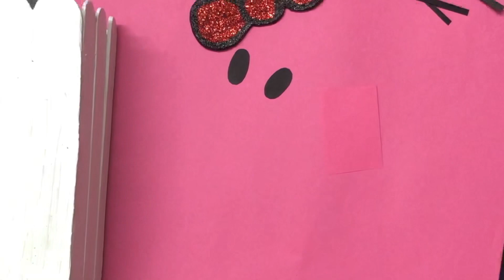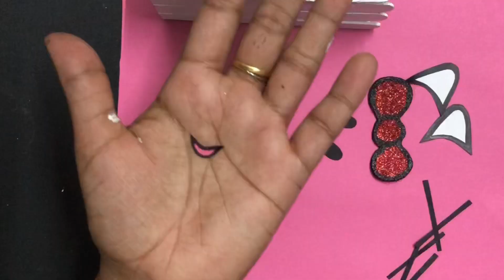DIY - How to make Pen Stand using Ice cream stick | Pencil Holder | Easy craft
Learn how to make beautiful pen/pencil stand in a simple method using ice cream stick.